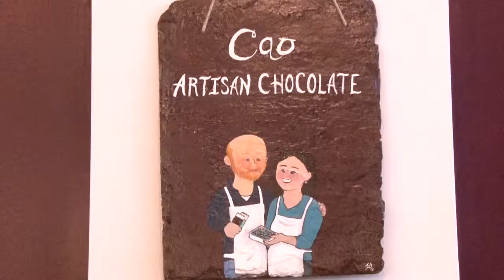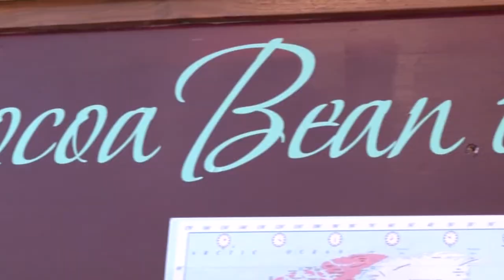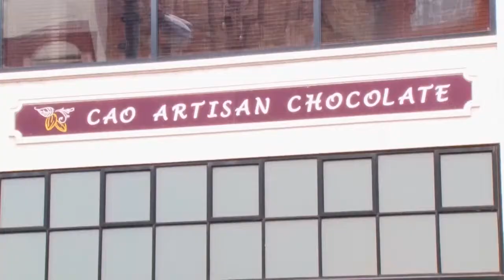Victoria Wood Reporting/Producing Demo Reel 2015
Reporting and producing highlights of my best in 2015.